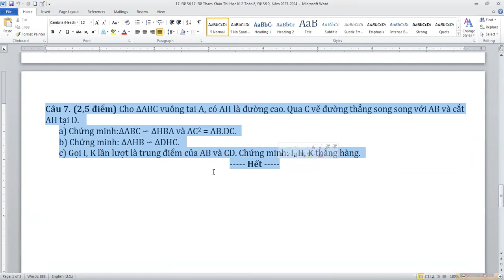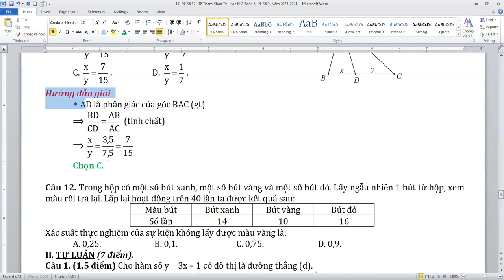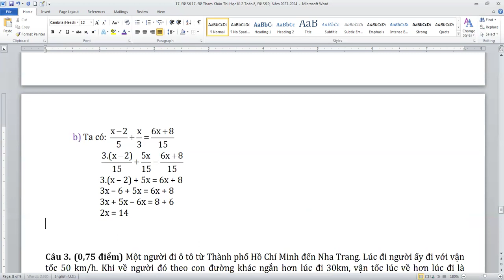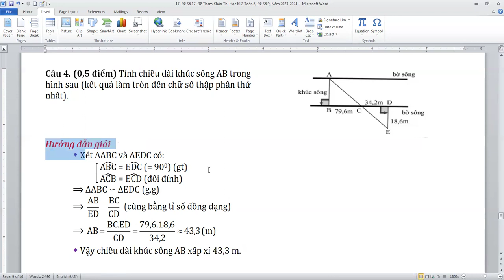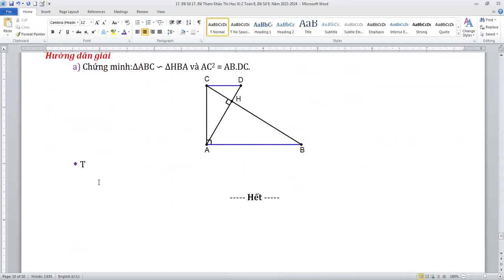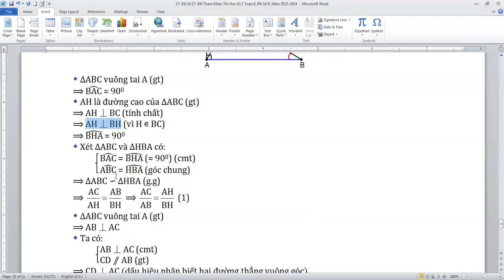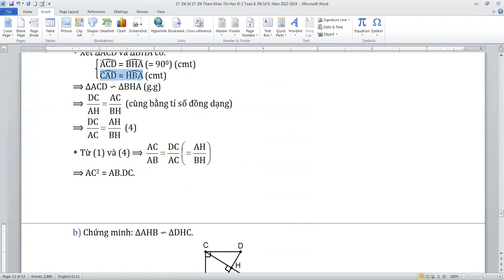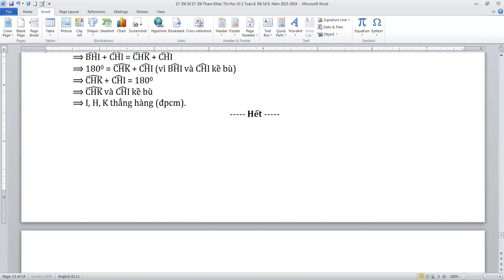Đề Tham Khảo Thi Học Kỳ 2 Toán 8, Đề Số 9, Năm 2023-2024